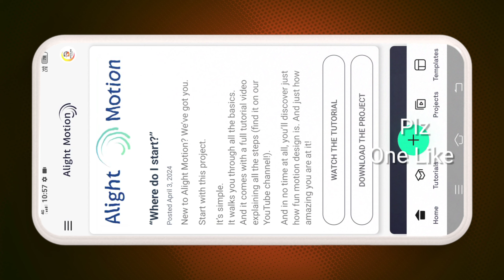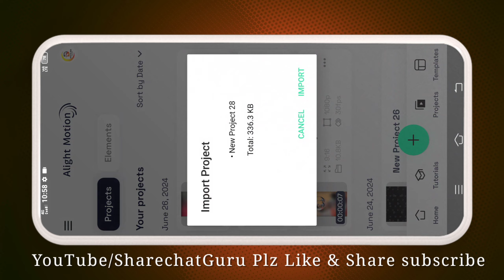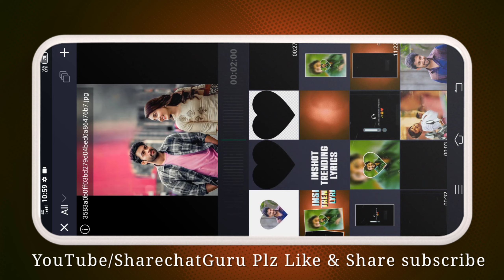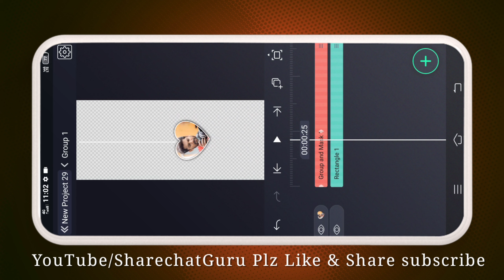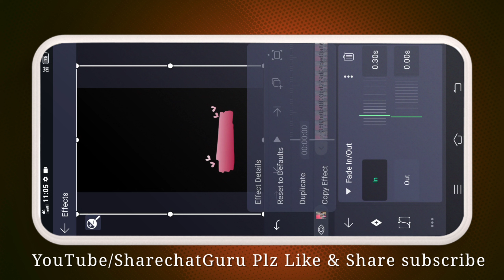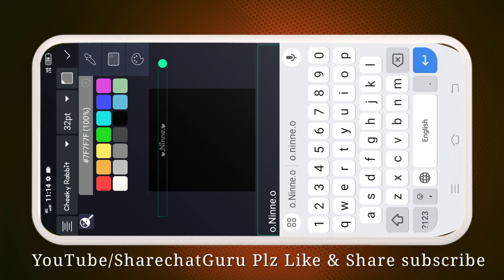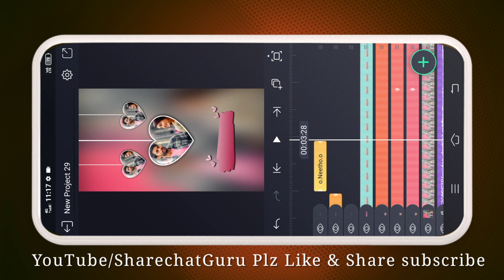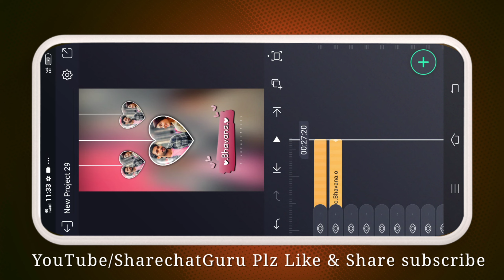Alight Motion Lyric Video Editing Telugu | Lyrics Video Editing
hai friends in this video instagram trending Alight Motion Lyric video editing telugu. ofter watching this tutorial video you will make beautiful lyrics video in alight motion app.

alight motion lyrics video editing telugu, lyrics video editing telugu,lyrical video editing telugu,alight motion tutorial,alight motion video editing.